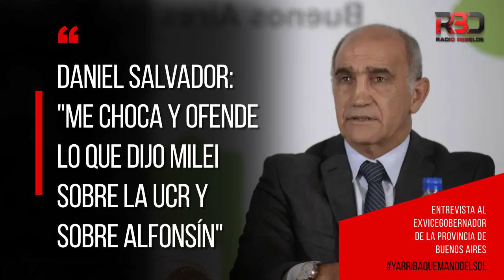Daniel Salvador: "Me choca y ofende lo que dijo Milei sobre la UCR y sobre Alfonsín"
Entrevista al exvicegobernador de la provincia de Buenos Aires